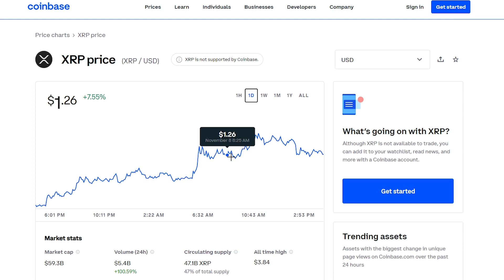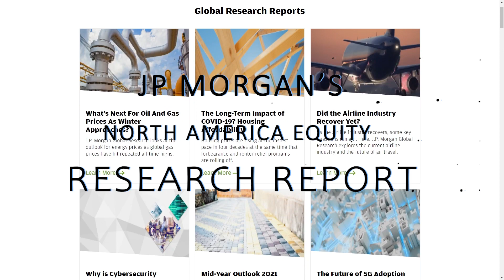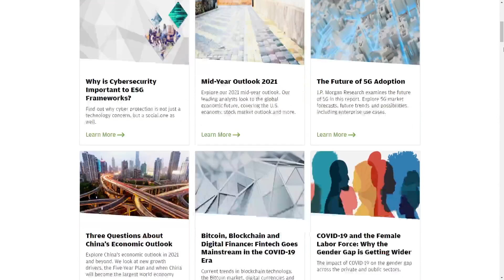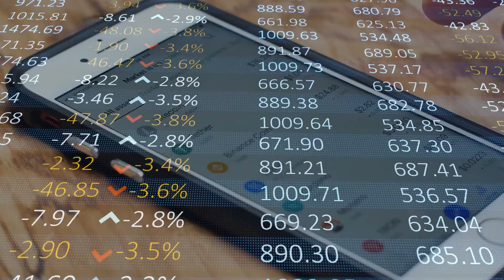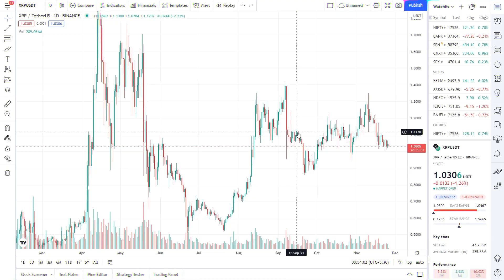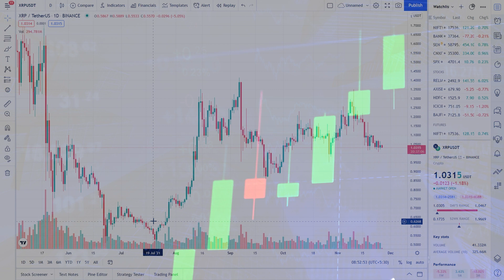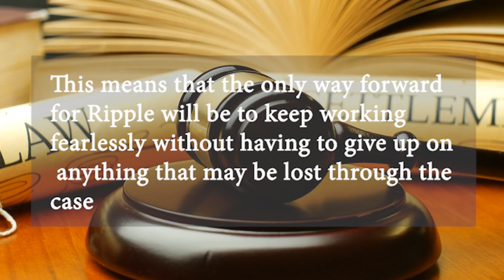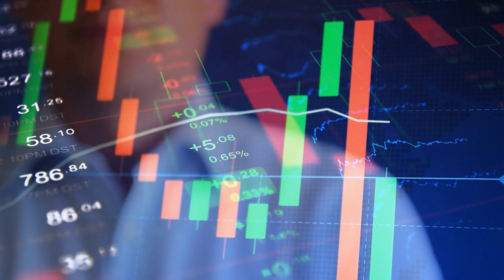XRP: "EXTREME WARNING!! THIS NEWS HAS MAJOR IMPACT ON XRP PRICE!" XRP NEWS TODAY XRP PREDICTION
RIPPLE XRP: "EXTREME WARNING!! THIS NEWS HAS MAJOR IMPACT ON XRP PRICE!" XRP NEWS TODAY XRP PRICE PREDICTION

How much will your cryptocurrency be worth in 1 year time? Comment your value below!